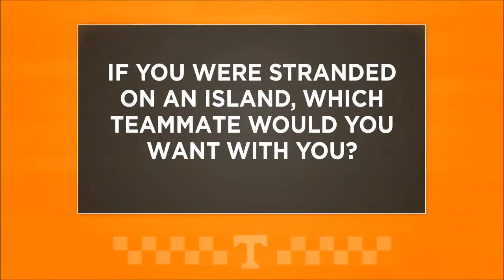9 DAYS: Countdown to Women's Golf with Allison Herring